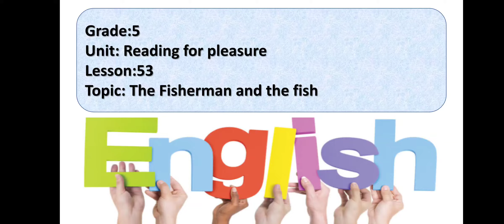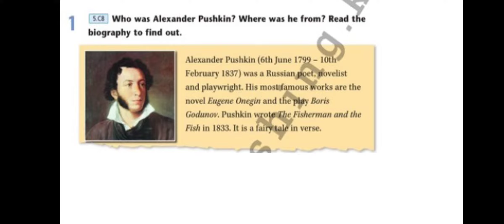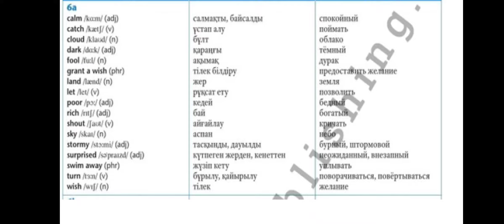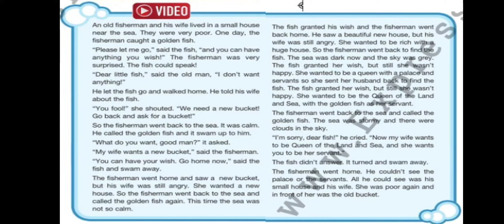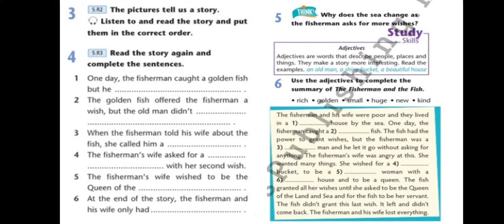Excel. Grade 5. Lesson 53. The Fisherman and the fish